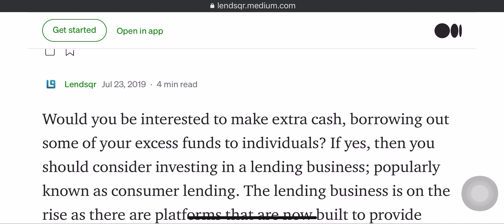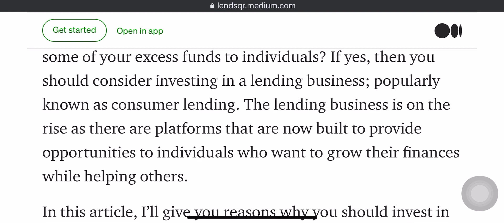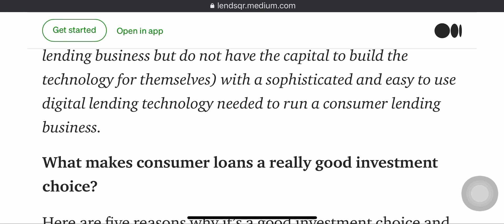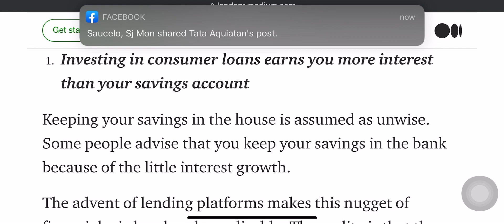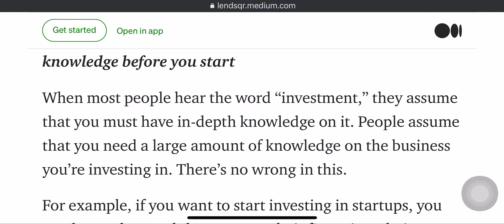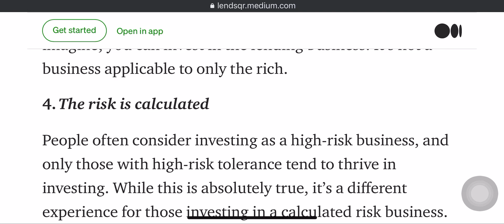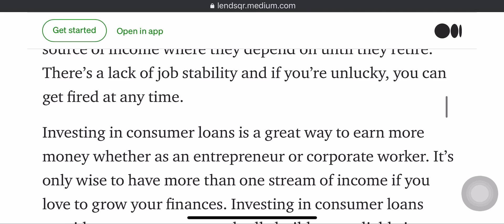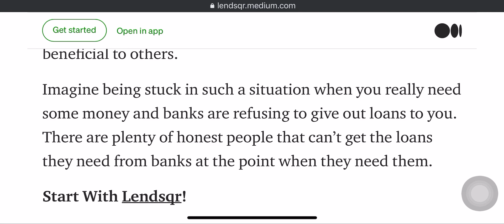WHY YOU NEED TO INVEST IN CONSUMER LOAN BUSINESS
About my Channel:
I'm Annie Marie Astillo, an Expats and Overseas Filipino Worker here in Erbil, Kurdistan, Region of Iraq. I will always be glad and grateful if I will be part of your lives by means of sharing my experiences as OFW and Filipino Entrepreneur here in Kurdistan Iraq.

From the word VENTURES which means "undertake a risky or daring journey or course of action", I believe here in my channel I can deliver good and interesting content which highlights Filipino Entrepreneurs and other ventures and activities of Filipinos here in Kurdistan Iraq. I will showcase also the engagement of Filipinos here through LIFESTYLE || SPORTS || COMMUNITY ACTIVITIES || FOODS || FRIENDSHIP and ADVENTURES.

My goal here is to be an inspiration also to my viewers. I will call my Dear subscribers "KaVentures" which will always be cherished.

2. "its fair use" No copyright is claimed and to extent that material may appear to be infringed, I assert that such alleged infringement is permissible under U.S. and Philippine copyright law. If you believe material has been used in an unauthorized manner, please contact the poster.
3. This Video is not associated with any company or products mentioned in the video.
4. No intention to infringe photos or audio used in this video.

Category
Education
Category
Travel & Events
Category
Entertainment
Category
People & Blogs